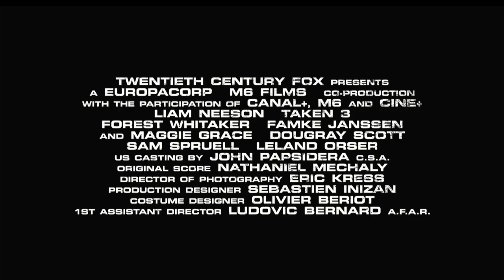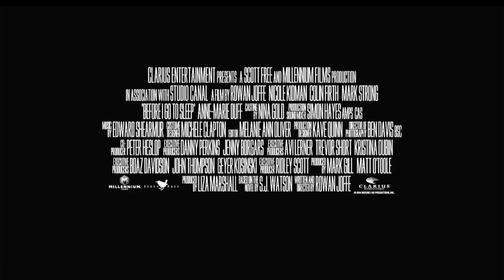Trailers from Kingsman The Secret Service 2015 Blu-ray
List of contents:

1. Taken 3 trailer
2. Before I go to Sleep trailer